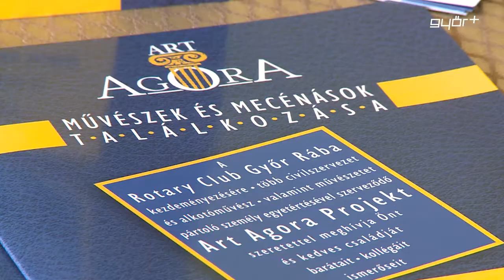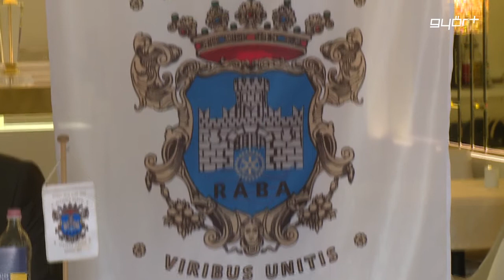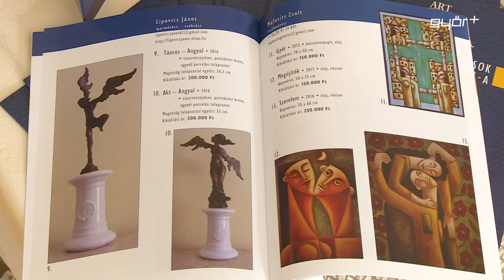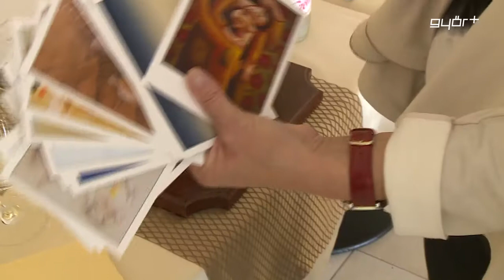Művészek és mecénások találkozója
Nemes küldetésre vállalkozik a Rotary Club Győr Rába civil szervezet, ugyanis teret kíván adni a helyi művészek és mecénások találkozásának, hogy a Győrhöz és a régióhoz kötődő művészek és alkotásaik nagyobb publicitást kapjanak. Az Art Agora projekt csúcspontja az október 26-án rendezendő „Egy este a művészetért” jótékonysági árverés, ahol 8 győri művész 15 alkotását árverezik majd el, további 8 alkotó 13 művét pedig fix áron bocsájtják áruba.